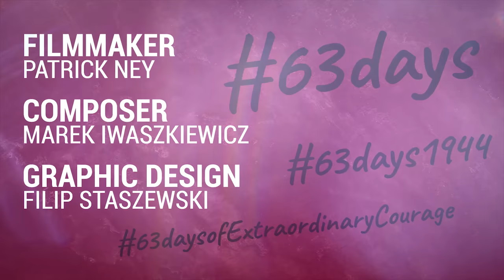The Russians Are Coming (E41)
So far the Russian armies to the East of Warsaw have sat still, with no support given to the Polish Resistance. Instantly - the mood changes. If they can just hold on until help comes...